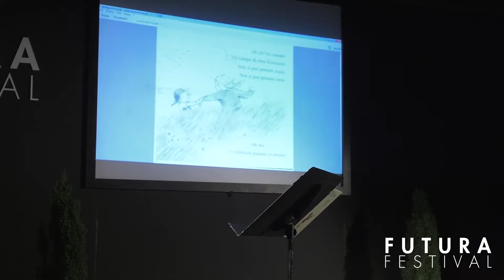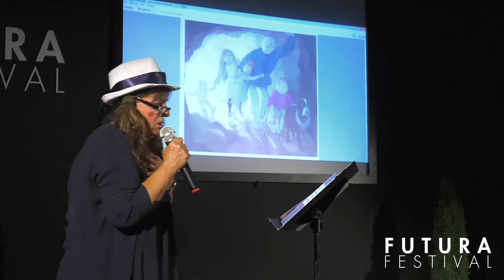C'era una volta: favole in LIS per bambini - 2 - FUTURA FESTIVAL 2016